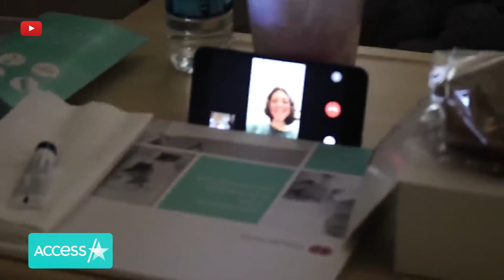Kylie Jenner Pregnant w/ Baby No. 2, Reports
Does Kylie Jenner have a bun in the oven? The Kylie Cosmetics founder is reportedly pregnant with her and Travis Scott's second child, according to multiple reports. A source spoke out to Page Six, telling the publication that the entire family is "thrilled." Access Hollywood has reached out to Kylie and Travis' teams for comment. This will be their second child, joining their 3-year-old daughter Stormi Webster.